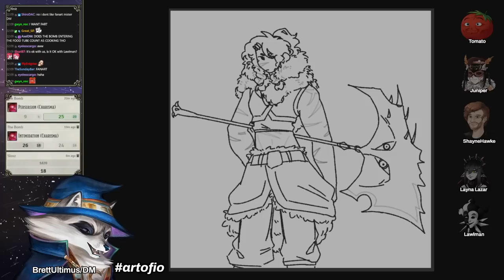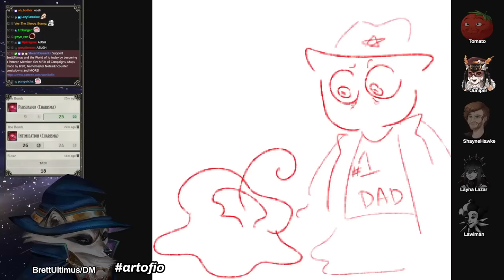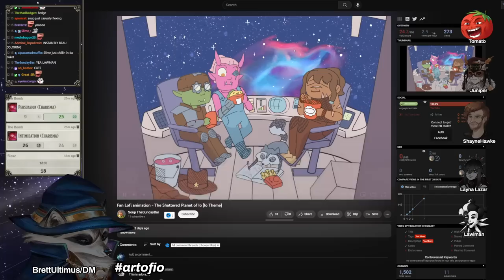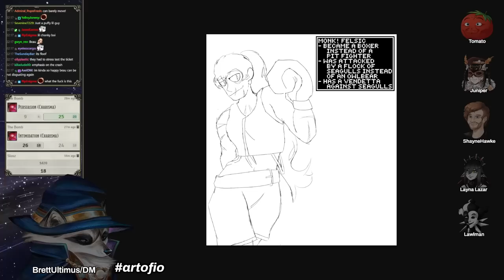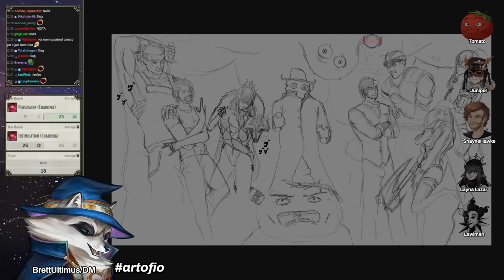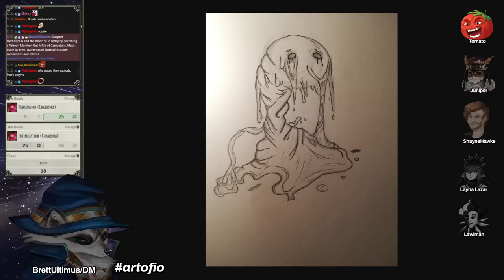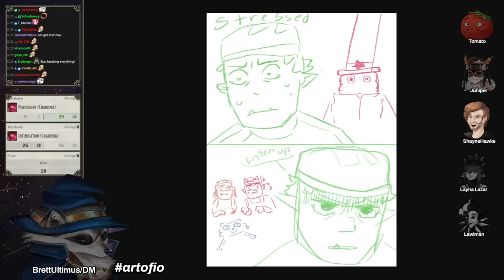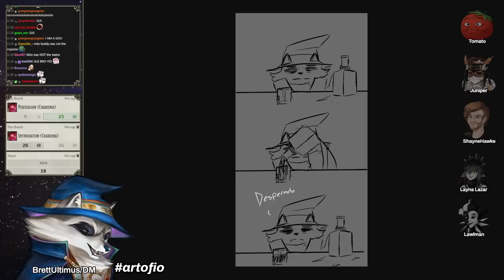Dungeons and Dragons: Pipe Dreamers Season 3 Session 3 (World of Io/Ioverse)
Check out our FIRST Kickstarter - Why Slay Dragons when you could be FISHING

CREDITS
Map Assets provided by: